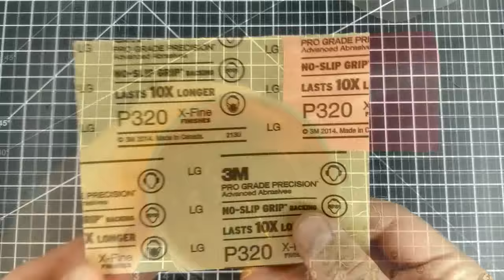Polish Glass Bottle Edges After Cutting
After cutting your bottle, it's best to sand and polish the cut to make sure the newly cut bottle doesn't cut you. Want to learn how to cut bottles? Here are links to three of my videos:

▽ Supplies needed (grits can be approximate):
Water
A Bottle that is Already Cut
Sand Paper:
- Multiple Grit Pack: 80 grit to 3000 grit, 9" x 11"
 - or -
- Multiple Grit Pack: 80 grit to 3000 grit, 3.6" x 9"

➞ Or click the "Thanks" button below the video